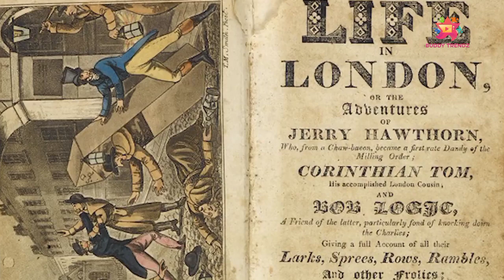Kutty story on Tom nd Jerry ...... Interesting facts about famous cartoon....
🥰TNQ FOR YOUR WONDERFUL SUPPORT. WITH YOUR SUPPORT WE REACHED 1K+ SUBSCRIBERS🥰💛

Written by : Shobana rajesh
Editing : Somnath
Vocal : Shobana rajesh

pls support to our channel

Team Of Friends

     ●Somnath
     ●Somaseker
     ●Sankar
     ●Shobana

💛🥰TNQ FOR YOUR WONDERFUL SUPPORT🥰💛

If u want to suggest me any idea or u want video on any topic..msg me in the given Insta I'd: